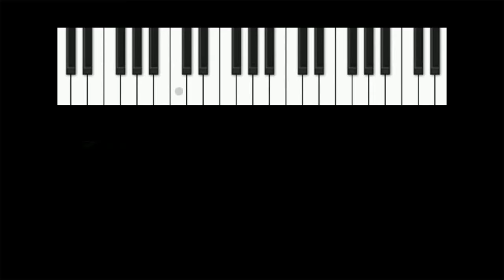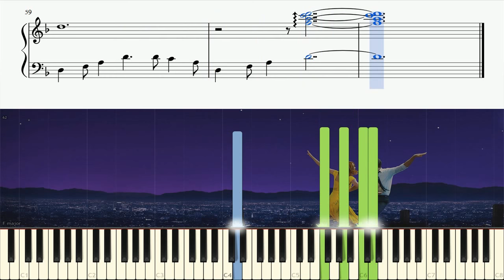La La Land - City Of Stars - Piano Tutorial + SHEETS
Learn how to play City of Stars [Sebastian & Mia Duet] on piano!